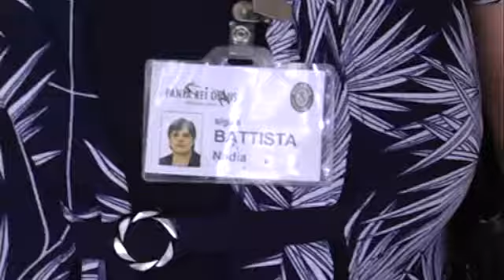COOPERATIVA PANTA REI, PERSONALE IN AGITAZIONE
Le addette alle pulizie del Teatro "Carlo Gesualdo" di Avellino senza stipendio da due mesi. Scatta l'agitazione.